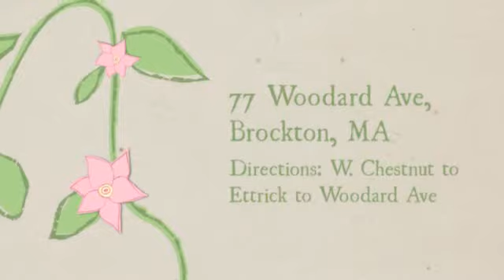77 Woodard Ave, Brockton, MA